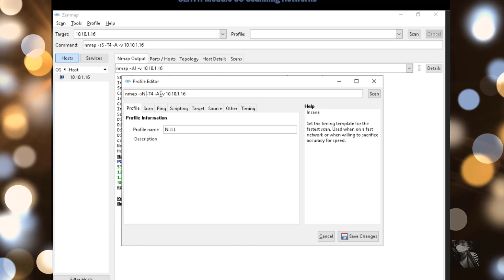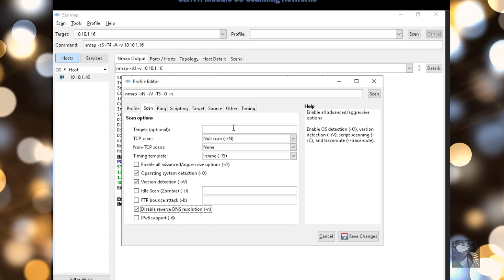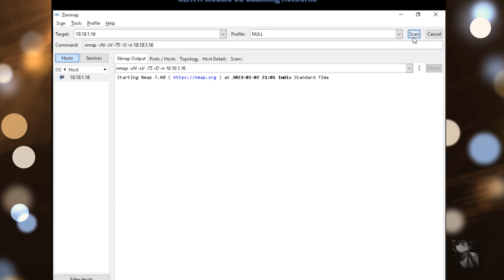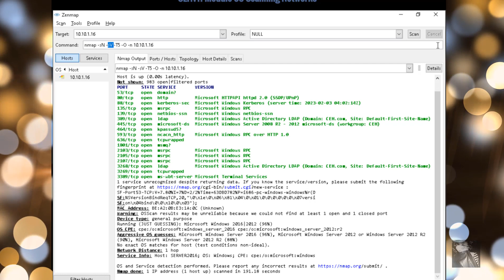Escaneo de redes con NMAP NULL scan